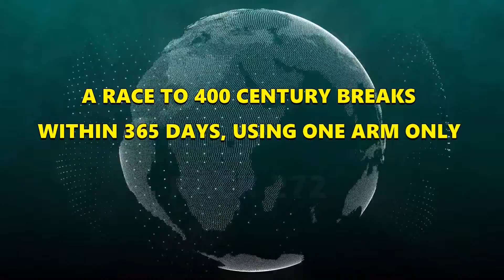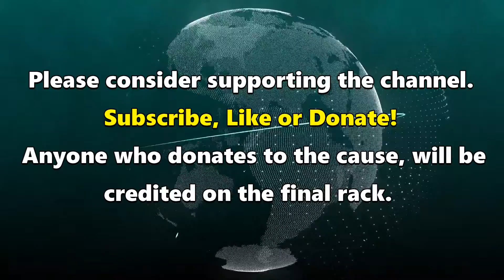Snooker World Record Attempt | Rack 272